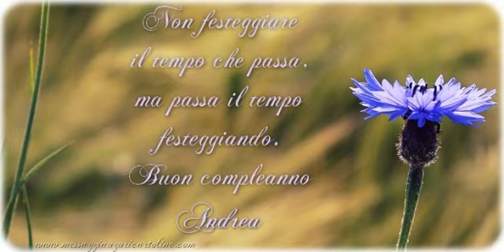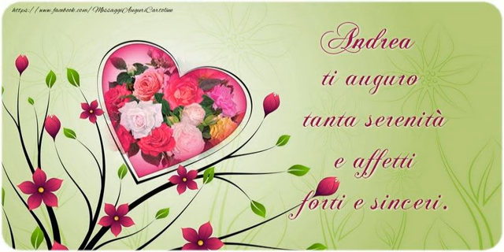It's your birthday Andrea ... Buon Compleanno!